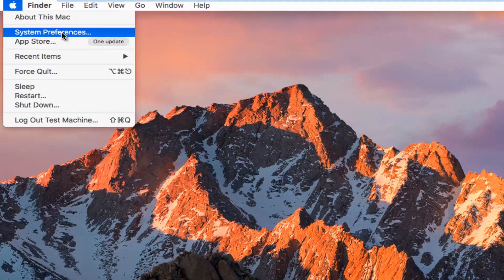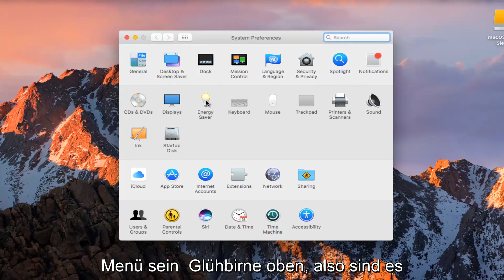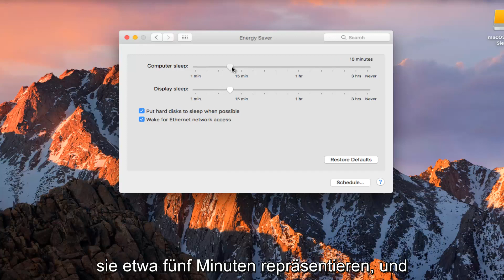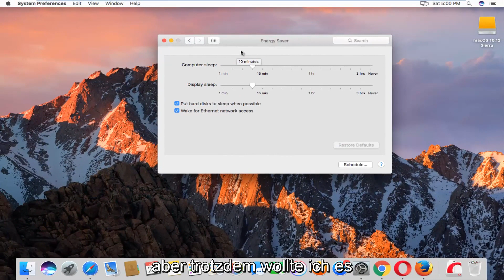macOS Ruhezustand deaktivieren- so geht's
So passen Sie die Schlafeinstellungen unter Mac OS an.